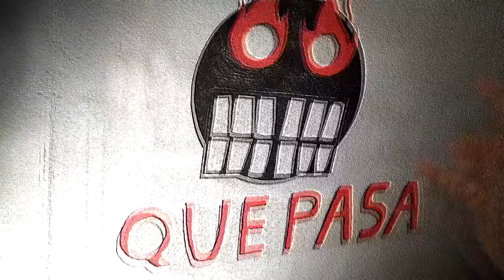Как сказал бы Diablo__R1 абсолютно любой мотоцикл подарит вам радость и позитивные эмоции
Абсолютно любой мотоцикл подарит вам радость и позитивные эмоции  DIABLO__R1
Люди не живите в каких то рамках! Пока вы молодые старайтесь больше путишествовать и наслаждаться жизнью но самое главное это нужно сберечь свою жизнь.